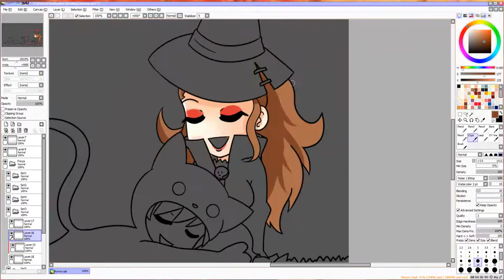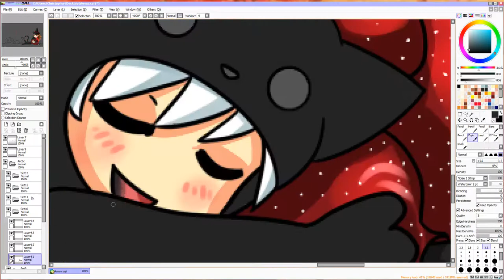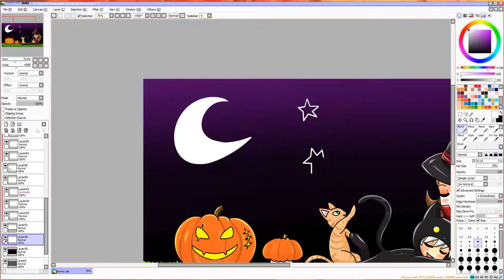Halloween Speed Art Drawing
Speed Art WOOT!